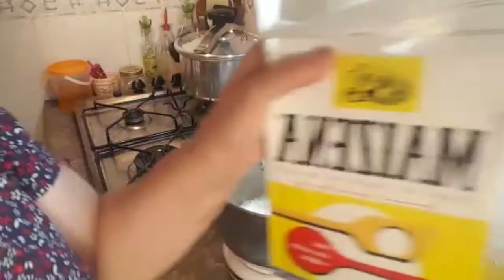طريقة عمل عجينة الفيلو ناجحة %100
عجينة الفيلو المنزلية جد صحية وبدون مواد التحفيظ  يمكن الاستغناء عن العجينة التي نشتريها من المتاجر التجارية من الان فصاعدا لن تضطري لشراء عجينة الفيلو وتكونين قد اق تصدت من ما
المقادير :
g الدقيق الممتاز300  /  60
. زبدة دائبة وكما يمكنك تعويضها بزيت المائدة /  قبصة ملح /  ملعقة صغيرة خل /  ملعقة صغيرة خميرة الحلوى / كاس الا ربع ماء .

تتحدث هذه القناة عن طبخ من طرف شقيقتين ، إحداهما في المغرب والأخرى في إسبانيا ، فنحن  "La tabla de cocina".نشارك الحيل حول الطبخ وفن الطهي والمنزل من خلال قناتنا